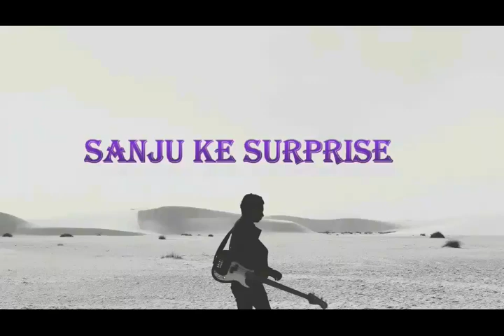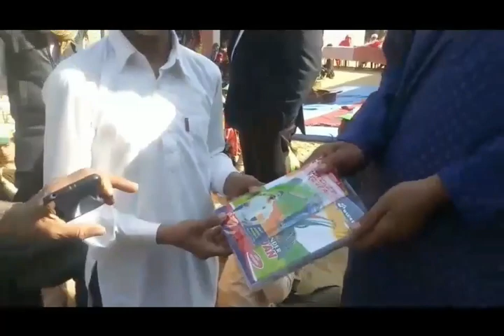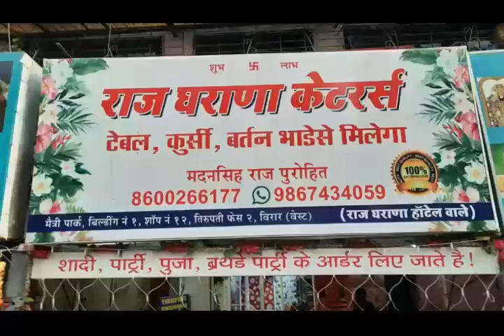Khelo or jeeto .part.20| with | radhheshyam swami.| sanju ke surprise,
Sanju ke surprise#sardar shahar#india#
Director sanjay Sen.rajasthan